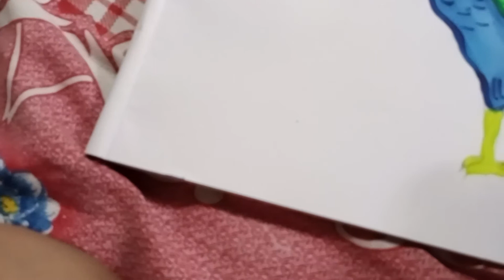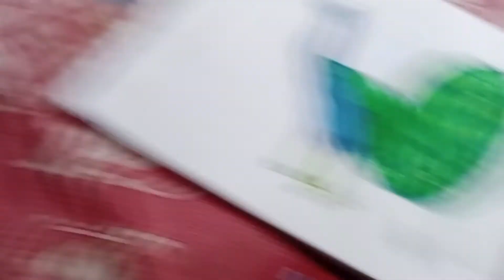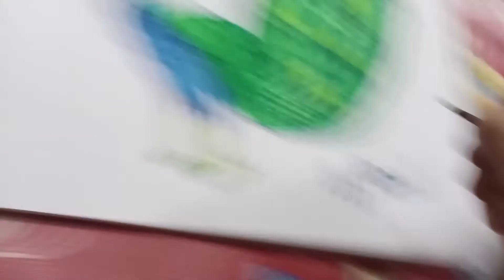how to colour a peacock part-4